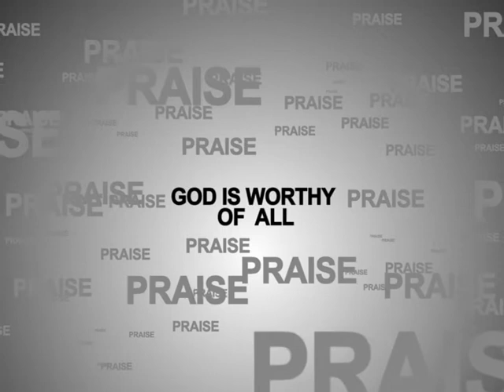Names of God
Here are some of the motion graphics we created for The Sound of Adoration event on the names of God
All were created using After Effects CS4.

I will be making these available to download soon, please check my website for updates